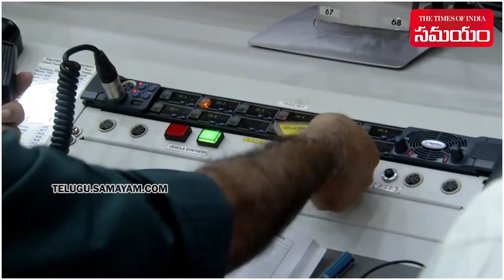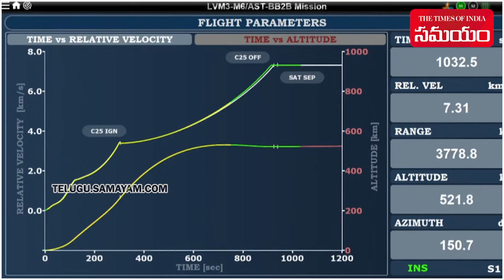ISRO’s Bahubali Rocket LVM3 M6 Successfully Launches BlueBird Block 2 Satellite For USA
ISRO has achieved another historic milestone in commercial space missions. The powerful LVM3-M6 “Bahubali” rocket was successfully launched from the Satish Dhawan Space Centre, Sriharikota, carrying the advanced US communication satellite BlueBird Block-2 into orbit. Weighing around 6,100 kg, this is the heaviest commercial satellite ever launched by ISRO, marking a first-of-its-kind achievement for India’s space agency. The mission was carried out in collaboration with AST SpaceMobile (USA) through ISRO’s commercial arm NewSpace India Limited (NSIL). After a brief 90-second delay due to technical checks, the 43.5-meter-tall LVM3 rocket lifted off successfully and completed the mission in three stages. About 15 minutes after launch, the BlueBird Block-2 satellite was precisely placed into a 520 km low Earth orbit. The BlueBird Block-2 mission aims to provide direct satellite-to-mobile connectivity, enabling 4G and 5G voice calls, video calls, messaging, and data services anywhere in the world without ground towers.